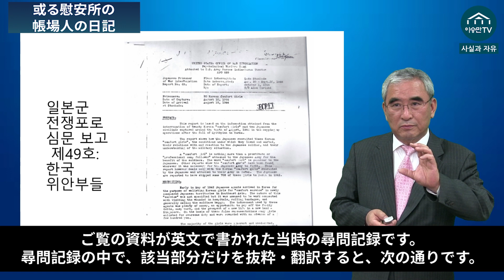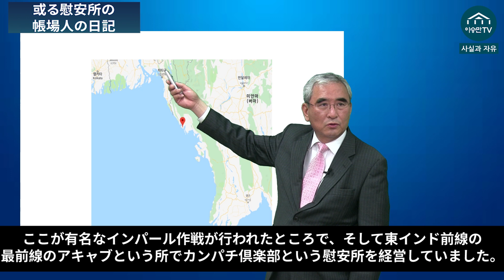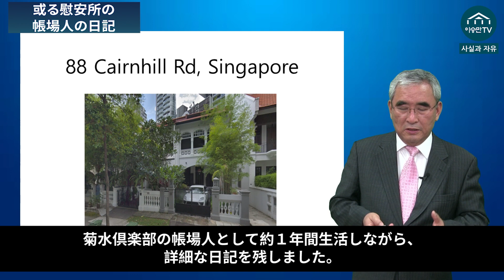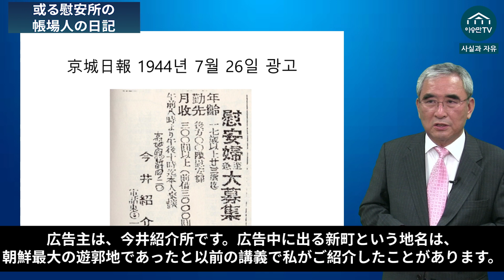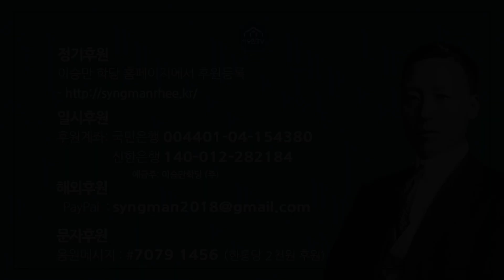10. 或る慰安所の 帳場人の日記